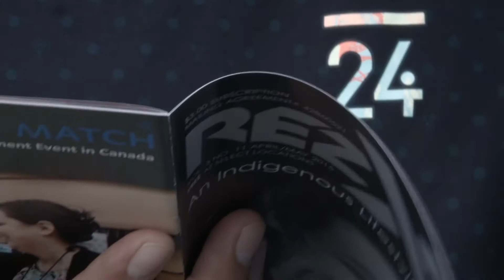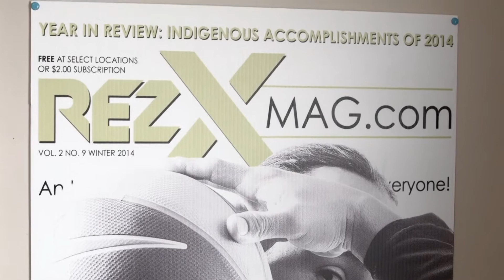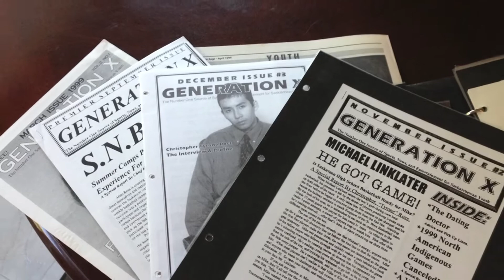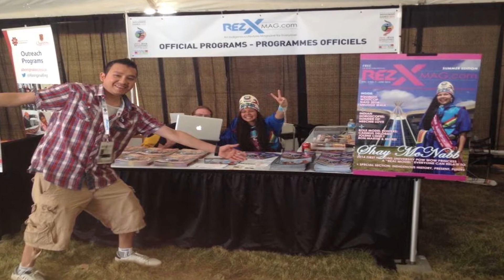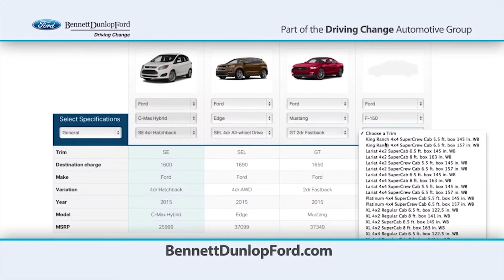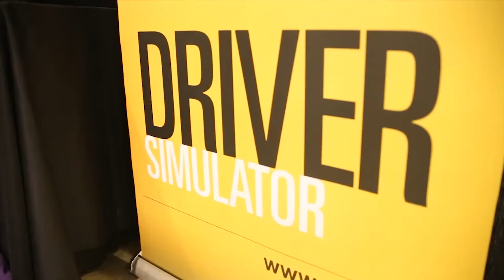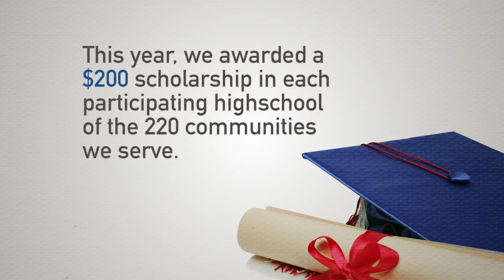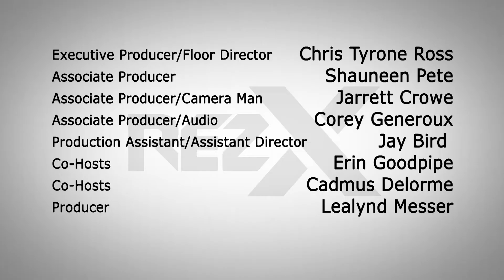RezX TV Episode 1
It's finally here, the RezX TV Show!

This past Sunday, July 5th, "RezX" premiered on Access7 (Access Communications Community Channel) province-wide to 103 communities including Regina, SK. The first episode was also screened at a special launch party at The Cultural Exchange as the night was co-hosted by Cadmus Delorme and Erin Goodpipe, who also serve as hosts on the TV show.

The season premiere features stories on Chris Ross's RezX Vision, Stepping Stones Career Fair, Smudge Walk, Battle in the Valley 6 Basketball Tournament and a Panel by the RezX Experts.